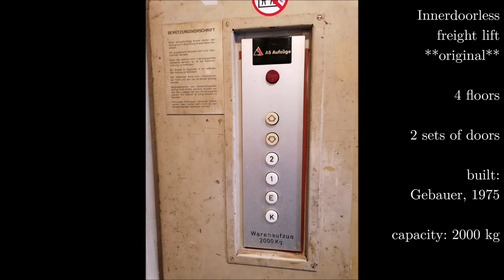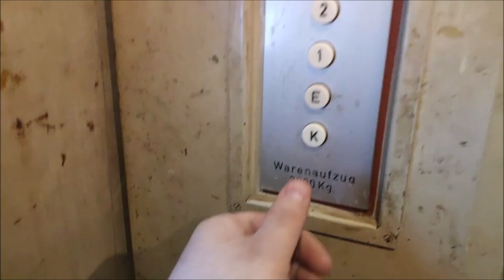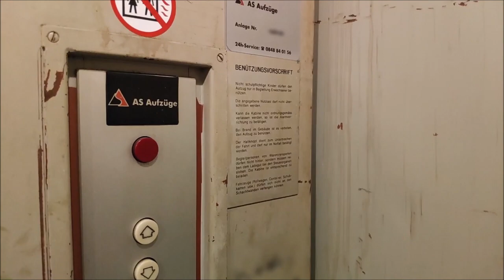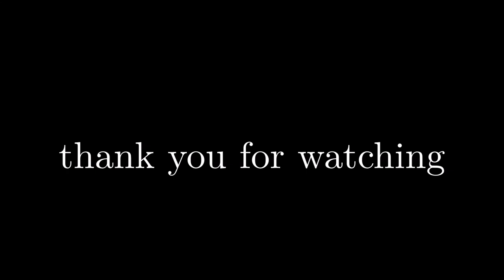ORIGINAL 1975 GEBAUER Freight Lift in Aargau, Switzerland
Timestamps:
0:00 intro
0:20 normal ride
2:24 motor room
4:56 car top / lift shaft

This lift is located in an industrial building somewhere in the canton of Aargau, Switzerland. It was installed upon construction of the building in 1975 by the former lift company Gebauer in Zürich. Gebauer was a lift company known to have existed at least from the 1940s on. They seem to have manufactured most components on their own and bought some parts from well-known companies like Loher motors and Schindler contactors.
In 2001 the company was bought by AS Aufzüge (subsidiary of Schindler), ending over 60 years of lift manufacturing. This started to make Gebauer lifts become very rare nowadays. Most lifts installed in residential or commercial buildings have been modernised or replaced. The freight lifts of Gebauer, which are lesser used and accessed only by a few people, will probably be the last ones to remain.
The only modification this lift here has undergone was the addition of two photoelectric sensors, one on each side a few centimetres above the floor. They were installed in 2002 by AS Aufzüge who now maintain the lift.
An interesting feature of this lift is the possibility to manually readjust the levelling while the doors are open. This is to make loading and unloading easier. A feature that can be found on many older freight lifts around Switzerland, although it is not enabled anymore everywhere is has been installed.
The lift serves all four floors of the building. There are two doors on the ground floor: One leading outside and one leading into the building, latter has been bricked up because the access is not used anymore. E in the floor labelling stands for ground and K stands for basement.

Manufacturer: A.K. Gebauer & Cie, 1975
Capacity: 2000 kg
Type: Traction, 2:1 roping
Floors: 4: K, E, 1, 2
Fixtures: Gebauer
Speed: 0.53 m/s
Travel height: 11.01m
Logic: Gebauer 2V relay logic
Drive: standard 2-speed
Motor: Loher, 16.9 kW

Dangers in these environments include but are not limited to crushing, electrocution, falling and burns.